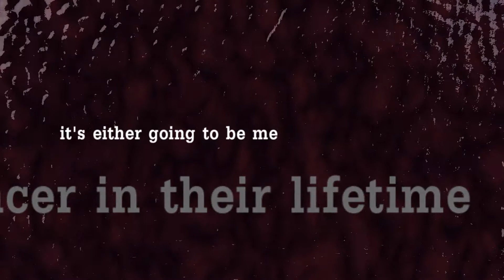Killing Cancer -Not People!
What really works to heal cancer - and what doesn't.  The truth about cancer revealed at last.